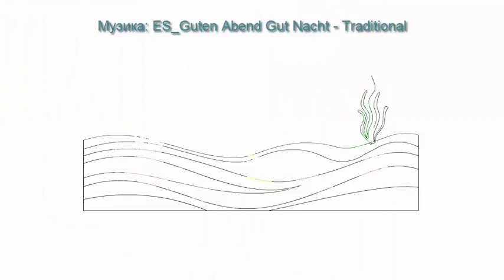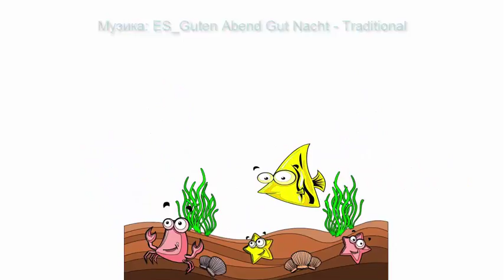Підводне царство, 2 клас, образотворче мистецтво, як намалювати підводний світ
Підводне царство, 2 клас, образотворче мистецтво, drawing, draw, як намалювати підводний світ
Підводне царство, як намалювати підводне царство, drawing, draw, як намалювати підводний світ
Є багато відео про те, як намалювати підводний світ. Ось і ми пропонуємо подивитись як намалювати підводний світ.
Спочатку намалюємо морське дно. Там, на морському дні ростуть водорослі. По дні моря в підводному царстві пересуваються різні риби та тварини. Ось ми і намалюємо морські зірки та крабів у підводному царстві.
Тепер намалюємо риби. Сьогодні ми дізнаємось як намалювати рибу. Ми намалюємо кілька різних риб, які живуть у підводному царстві.
А тепер намалюємо кальмара. Він також знає що таке підводне царство, адже кальмар там живе.
А тепер намалюємо хвилі моря. Чим ближче до поверхні моря, тим світліша вода. Ось так ми і намалюємо морську воду.
Варто об'єднати всі сьогоднішні деталі малюнка. І тепер у нас справді вийде підводне царство. Тут немає підводного царя. Але ми малювали його в іншому уроці.
Так що такий у нас вийшов урок про те, як намалювати підводне царство. Цей урок стане у пригоді тим, хто вивчає образотворче мистецтво у 2 класі. Там є тема підводне царство. А ще відео буде цікаве всім, хто любить малювати.